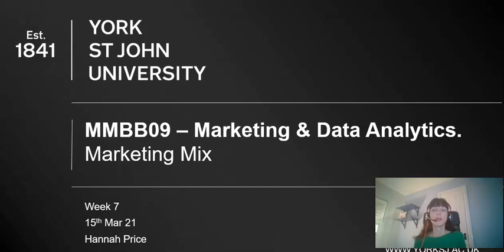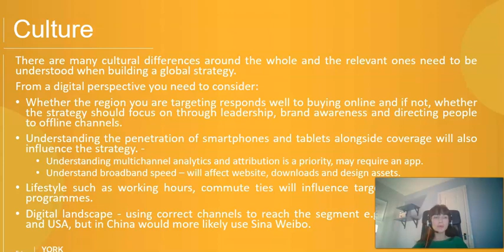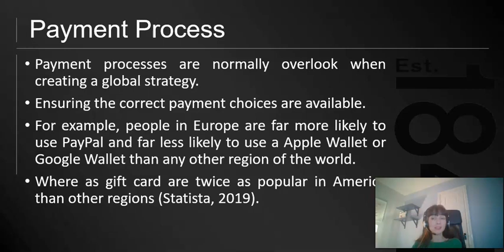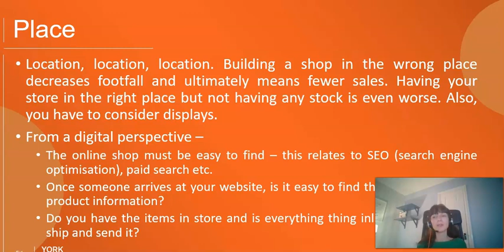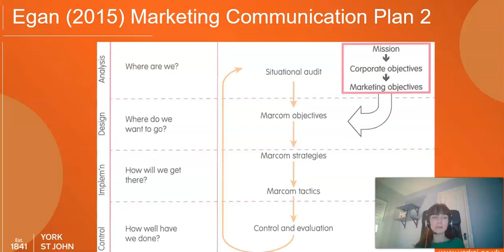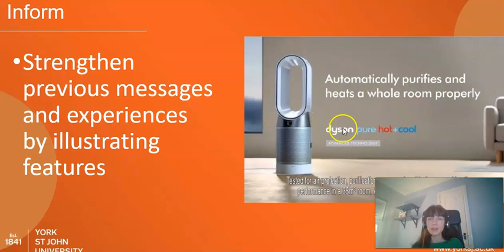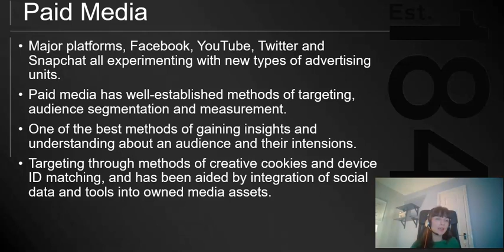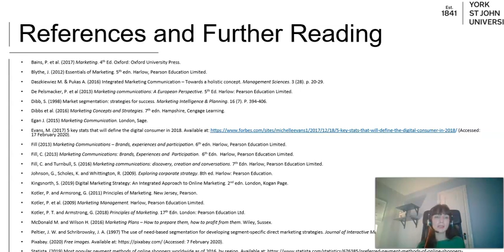HISTORIC - Lecture 7 - YSL Marketing and Data Analytics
The marketing mix including communications